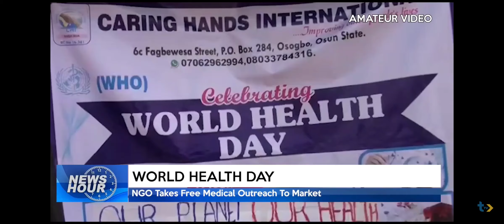World Health Day: Caring Hands International takes free medical outreach to market in Osun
A Nonprofit Organisation under the auspices of Caring Hands International on Thursday offered free medical checkup and treatment to market women and traders in Osogbo, Osun State to mark the World Health Day.

During the medical outreach at Alekuwodo market in Osogbo, the group conducted series of tests on the beneficiaries for early detection in those that have health issues.

The Executive Director of Caring Hands International, Mrs Fehintola Obilomo said the World Health Day was celebrated on April 7 of every year to raise awareness about the overall health and well-being of people across the world.

She noted that the World Health Day was an initiative World Health Organization since 1948. The theme for this year is “Our Planet, Our Health”.

Obilomo who was represented by the Coordinator, Mrs Eunice Jolasun said the NGO takes the medical outreach to the market because majority of the traders take their health with levity.

One of the beneficiaries including Mrs. Tijani Elizabeth said the programme enabled her to know her health status. She expressed gratitude to Caring Hands International for the gesture.

A member of the NGO, Mr A.O Omisore said the event was to raise health awareness among market women and traders and to encourage them to take their health serious.

The NGO also carried out health talk to sensitise the market women and traders on tips to stay healthy. Those with serious health issues were referred to hospitals for further treatment.